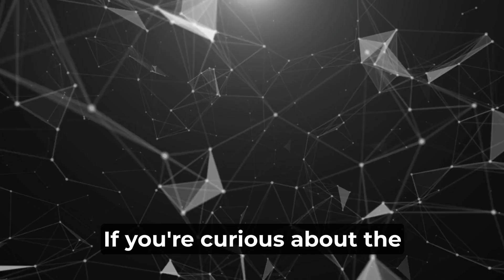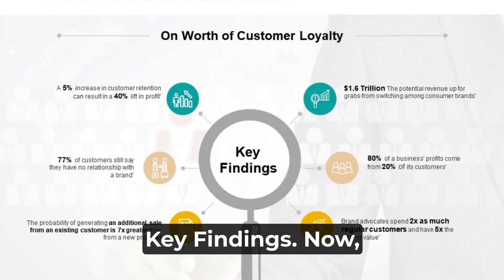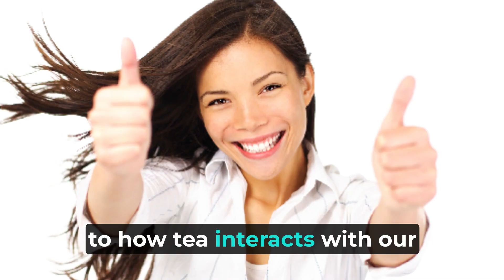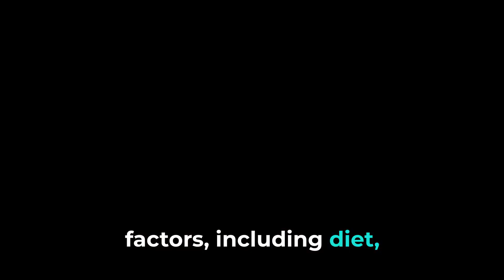Tea-rrifying Reasearch shows Impact of Tea on Mental Health | Nutrition| Research